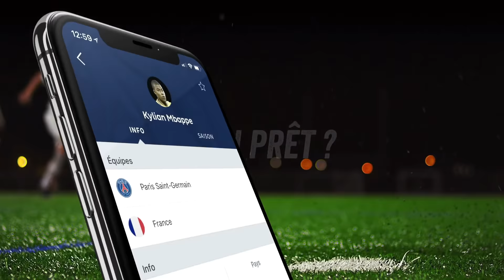LES 10 CÉLÉBRATIONS DE FOOTBALLEURS ET LEURS SIGNIFICATIONS 3.0 !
➤ Téléchargez la meilleure application mobile de football |

Nouvelle vidéo aujourd'hui concernant le troisième épisode du concept des célébrations de footballeurs et leurs explications.

➤ Et laisse un pouce bleu si la vidéo t'a plu :)